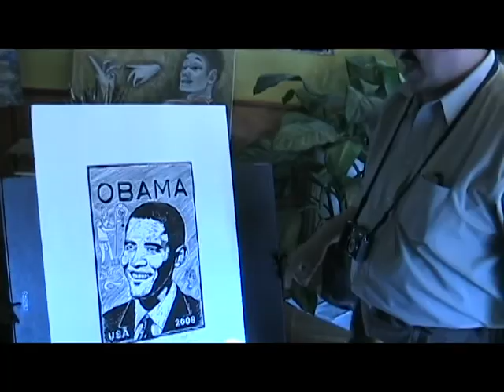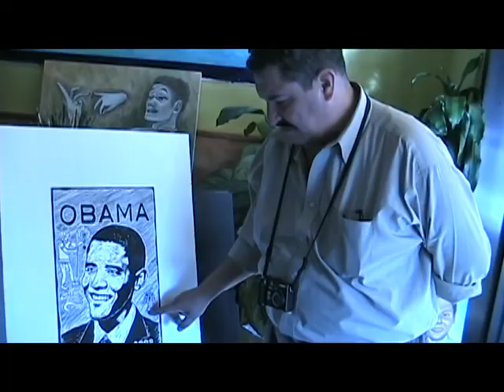Medill Reports | Oscar Romero - Mexican Muralist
By: Jessica Krinke
Medill School of Journalism

Mexican muralist Oscar Romero talks about his work and what it means to him.